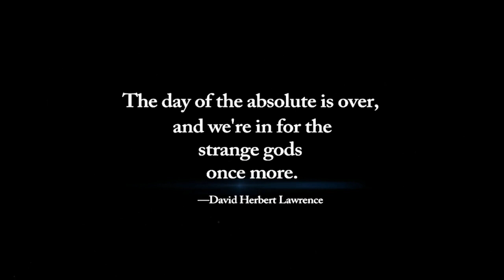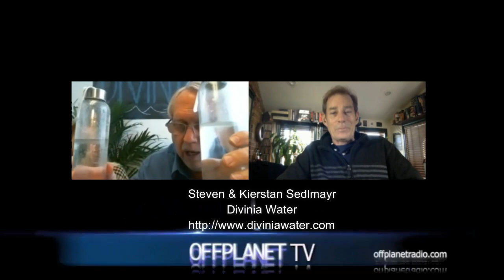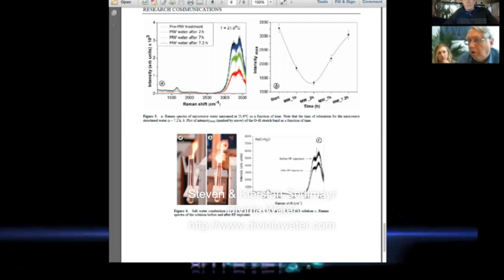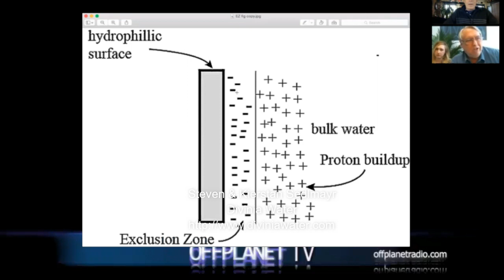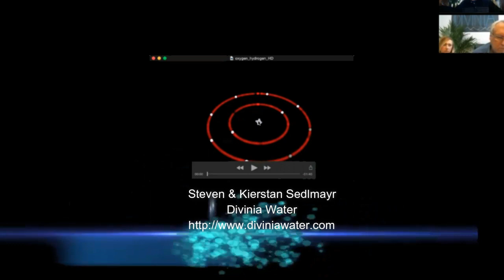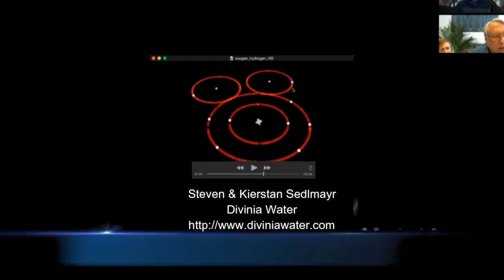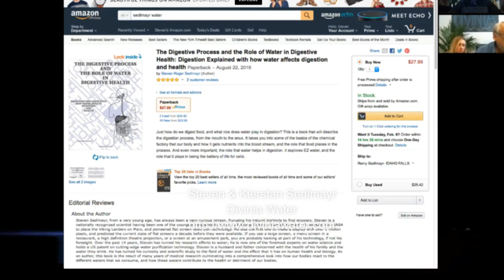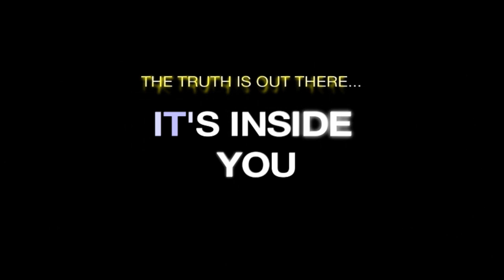OffPlanet TV 02-10-16-H3O2: Fourth Phase Water with Steven & Kiersten Sedlmayr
Steven Sedlmayr is an engineer who invented the large flat-screen displays seen in sports arenas and stadiums. When his wife declined to drink tap water he set about to develop a better distillation system, and in the process, discovered another "phase" of water that defied conventions.

In this interview, joined by his daughter, Kiersten, we discuss the health benefits of this "super-structured" water, also known as "EZ" water, and the ongoing development and marketing to bring this super-hydrating form to a world desperate for "living waters".

This video also updates the earlier interviews with the late Jef Harvey, who marketed EZ water in a previous interview